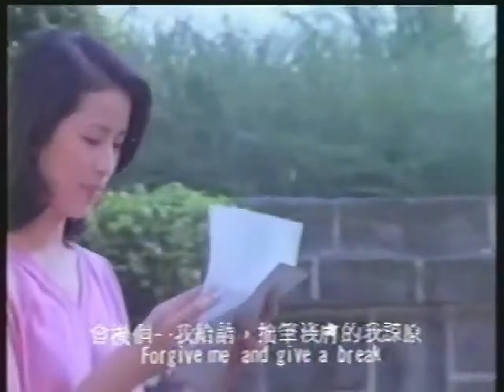蕭孋珠 -巧遇 ,多可愛..〈電影#超級戀愛〉歌曲選段【64分鐘電影版_(鏈接 Link is in video's description/點:說明)】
(1)《電影_超級戀愛》林鳳嬌 ,劉文正【64分精簡版】無劉大哥戲份cut。1977
导演: 杨道，编剧: 伍铭仁；主演: 刘文正 /林凤娇 /石峰 /邓美芳 /盧碧雲 /鄧玨人 /紫茵。
又名: Chao ji lian ai /The Super Love /Super Romance。
(2) 劉文正--如果 mv (電影:超級戀愛)「description/點: 說明」『64分"Movie"/Film | 雲端播放"Link | 鏈接/連結』
(4) 〈就是為了你〉（劉文正）Liu Wen Zheng【電影 - 超級戀愛 MV】*64分鐘Movie(鏈接 Link is in video's description/說明)

Steven Liu（1952年11月12日－）暱稱 老劉、小豬、大頭
Lin Feng Jiao（Joan Lin，1953年1月30日－）162cm/48kg（演艺时）/水瓶座/A型